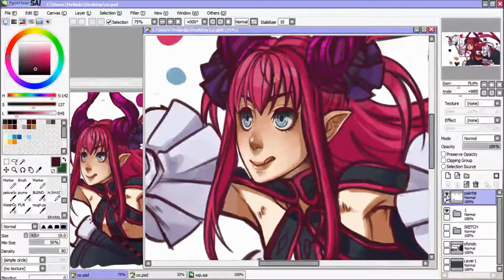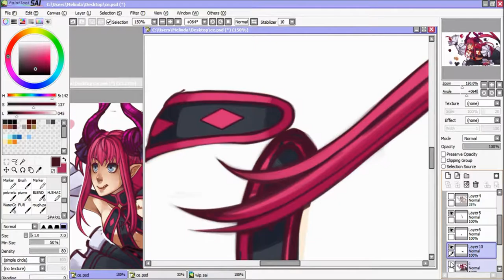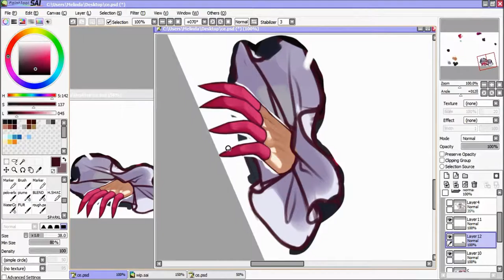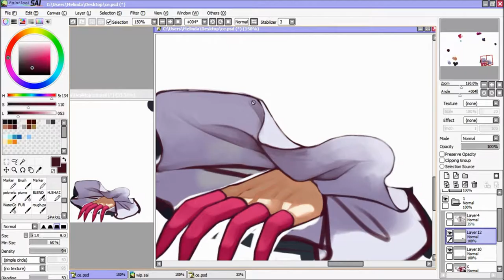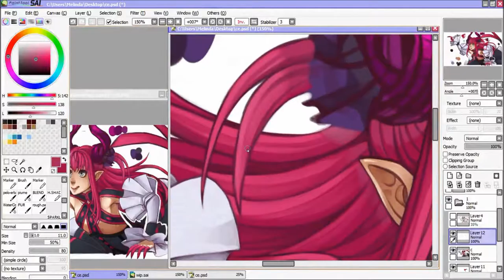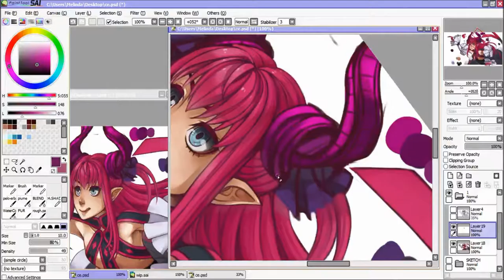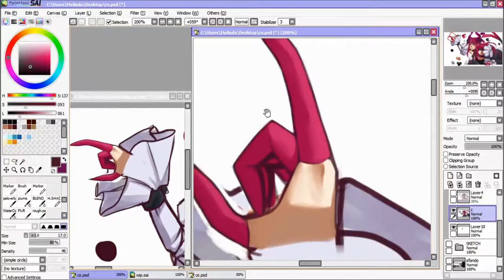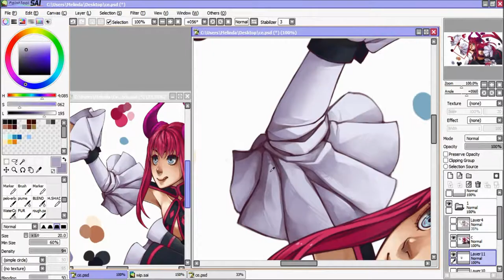Speedpaint - Elizabeth Bathory [Fate/Extella | Contest Entry]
What's better, slower or shorter? In this case I chose shorter (if 12 minutes can be considered short...), so it's quicker than usual (40x instead of 30/32x).
It's also a little different compared to the others videos (no lineart this time, I coloured right over the sketch - that's why it took more than 8hrs instead of the usual about 6hrs)
Title: Kodoku na Junrei
Original artist/composer: Kawai Kenji
Anime: Fate/Stay Night
Title: Fate/Stay Night MEDLEY (Unmei no Yoru / Kodoku na Junrei / Kizuna)
Anime: Fate/Stay Night
Title: If you leave
Original artist/composer: Kajiura Yuki
Anime: Fate/Zero

Go drop them a like!